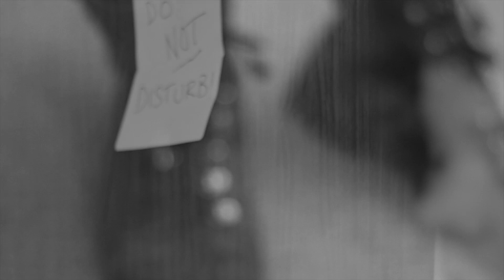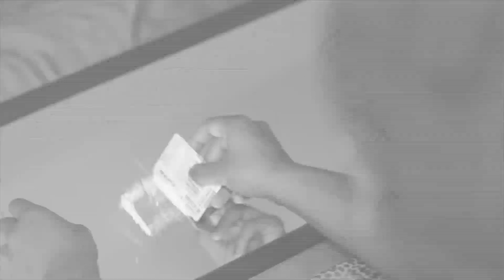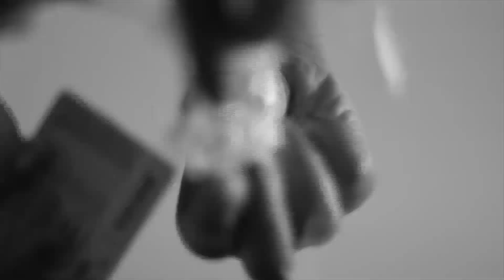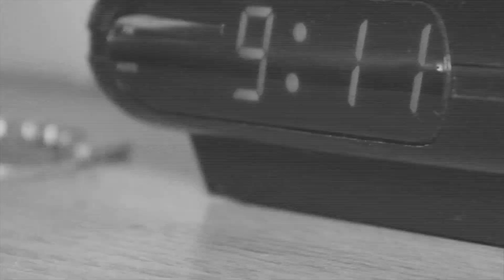Chelsea D.E Johnson and Jillian Christmas [OFFICIAL VIDEO]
Chelsea D. E. Johnson - "Fool"
& Jillian Christmas - "Love in 511"

FILMED & EDITED BY: Jonathan "DJ WHO" Robinson

ABOUT THE ARTISTS:
This lyrically driven, East-Van collaboration combines the succulent spoken word & writhing rhythms of poet Jillian Christmas, with the boot thumping vocals and guitar melodies of singer Chelsea D. E. Johnson. Top that with savage accordion lines, heartbreaking harmonies and a few other tantalizing secret ingredients and you've got yourself the remedy for whatever it is that ails you. Their sound is resonating and will fill you up in your most quiet of spaces, while still leaving you wanting for more.